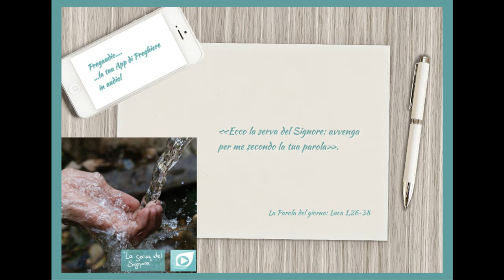Vangelo del 20 Dicembre 2023: Luca 1,26-38 con il commento di Sr.Nella Letizia Castrucci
Nel sesto mese, l'angelo Gabriele fu mandato da Dio in una città della Galilea, chiamata Nàzaret, a una vergine, promessa sposa di un uomo della casa di Davide, di nome Giuseppe. La vergine si chiamava Maria. Entrando da lei, disse: «Rallégrati, piena di grazia: il Signore è con te».
 A queste parole ella fu molto turbata e si domandava che senso avesse un saluto come questo. L'angelo le disse: «Non temere, Maria, perché hai trovato grazia presso Dio. Ed ecco, concepirai un figlio, lo darai alla luce e lo chiamerai Gesù. Sarà grande e verrà chiamato Figlio dell'Altissimo; il Signore Dio gli darà il trono di Davide suo padre e regnerà per sempre sulla casa di Giacobbe e il suo regno non avrà fine».
Allora Maria disse: «Ecco la serva del Signore: avvenga per me secondo la tua parola». E l'angelo si allontanò da lei.